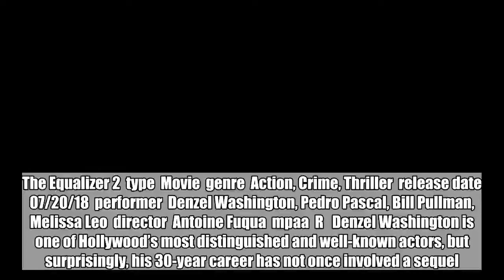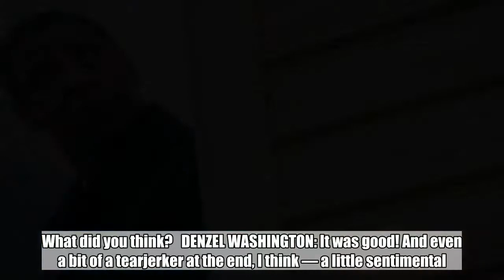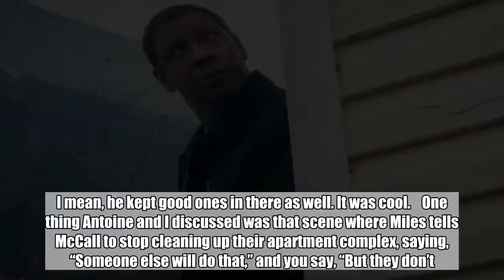The Equalizer 2 star Denzel Washington on imbuing his first sequel with feeling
The Equalizer 2  type  Movie  genre  Action, Crime, Thriller  release date  07/20/18  performer  Denzel Washington, Pedro Pascal, Bill Pullman, Melissa Leo  director  Antoine Fuqua  mpaa  R   Denzel Washington is one of Hollywood’s most distinguished and well-known actors, but surprisingly, his 30-year career has not once involved a sequel. That’s changing this weekend with The Equalizer 2, which finds the two-time Oscar winner stepping back into the role of Robert McCall, a former CIA black-ops agent whose retirement involves more than his fair share of extracurricular vigilantism.    When McCall’s colleague Susan (Melissa Leo) is betrayed and killed, McCall is drawn into a shadow war against a dangerous opponent. His new mission is complicated, however, by his newly established mentorship of neighborhood kid Miles (Moonlight’s Ashton Sanders), who relies on McCall’s wisdom to avoid getting wrapped up in gang activity.    Washington recently spoke to EW about reuniting with director Antoine Fuqua, his read on McCall as a character, and the real-life bond he forged with Sanders on set.    ENTERTAINMENT WEEKLY: We’re talking just minutes after you screened The Equalizer 2 for the first time. What did you think?   DENZEL WASHINGTON: It was good! And even a bit of a tearjerker at the end, I think — a little sentimental. It’s always weird watching yourself, but Antoine did an excellent job.    It’s quite an emotional film in places.   When the guy’s sister comes walking out at the end, it’s like, “Oh man.” And as well, the dynamic between Robert and Miles, father-son.    What was it like to create that?   It was like that. It was like that. Because [Sanders is] a young kid who’s just coming up. And my own fatherly instincts kicked in! It was just great talking to him every day, to hear someone with everything still in front of them, their ideas, it was real fun. It was like adopting a son for a few months.    That idea is so powerful in the movie, and those specific scenes where you’re guiding him away from picking up a gun. What was it like to do those scenes with Ashton?   It was organic. I mean, it wasn’t necessarily written that way, and we took it up a notch with the gun business. But just that kind of relationship is perfect for this film.    And there’s so much in this film about trying to do good. Antoine, when we spoke, called Robert a “dark angel.” Does that resonate with you?   No, I don’t get into that, because it’s up to other people to call him what they want to call him. I don’t look outside of the character and say, “Oh, he’s this.” I don’t know how to play a dark angel. I don’t know what that means. But you make the movie, and then people call it what they want to call it.    What was it, then, that drew you back to this character?   It was relationships: my relationship with Todd Black, the producer, and with Antoine. Todd and I have done a lot of stuff over the years, and obviously Antoine and I have had great success. I won’t say